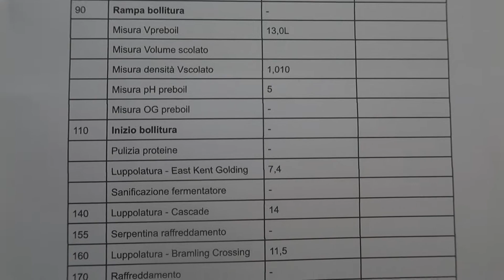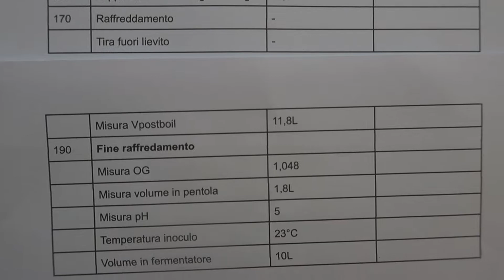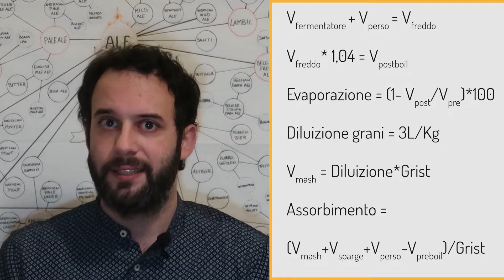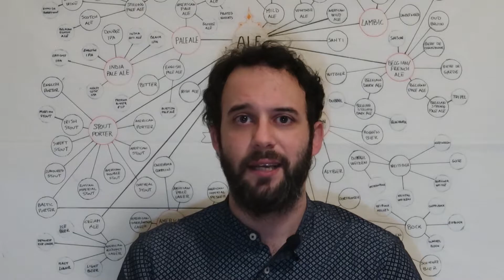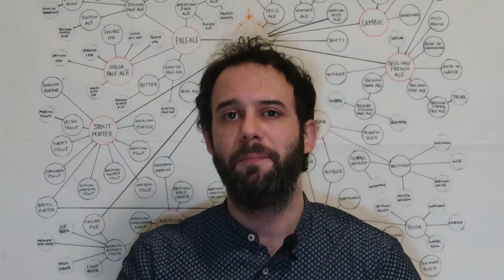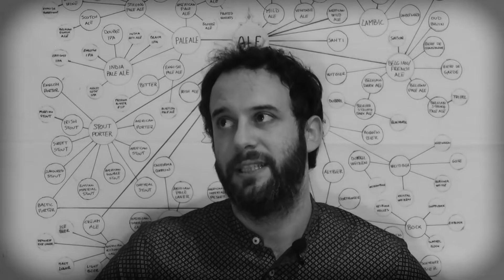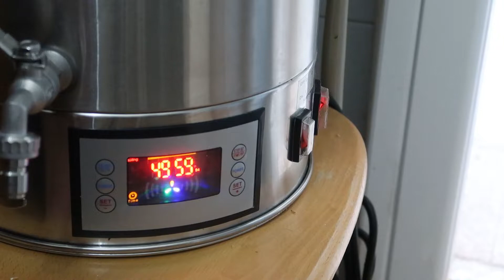Ho calibrato l'impianto AIO e ora conosco tutti i volumi della cotta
Ho messo in funzione il mio impianto OneconceptHopfengott all in one da 30 litri per calcolare tutti i volumi di acqua e le perdite durante il processo di produzione di una Strong Bitter.
Ora potrò rispondere alla domanda "Perchè ho ottenuto una OG più bassa e meno litri del previsto?".
Ecco come ho calcolato e misurato le grandezze necessarie ad ottenere un'efficienza e un volume finale di birra che centri le mie aspettative.
Ho calcolato il coefficiente di evaporazione oraria, l'assorbimento dei grani, il volume preboil, il volume postboil. Quanta acqua utilizzare per il mash? Ragioniamoci insieme.
Tutti i calcoli e le misure saranno poi utilizzati su Brewfather o sul mio foglio excel per preparare le ricette.

🍻 Ciao, sono Lucio e faccio birra in casa da 5 anni.

Altri contenuti, come pillole di birra, le curiosità animate sul mondo della birra: